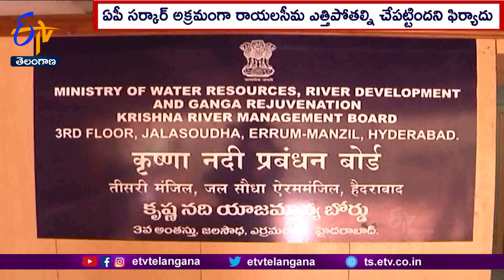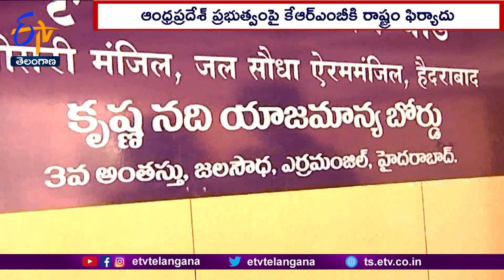State Govt Urges KRMB to Stop Andhra’s Illegal Rayalaseema Lift Project Works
ఆంధ్రప్రదేశ్ ప్రభుత్వం అక్రమంగా కొనసాగిస్తున్న రాయలసీమ ఎత్తిపోతల పథకం పనులను నిలిపేలా చర్యలు తీసుకోవాలని కృష్ణా నదీ యాజమాన్య బోర్డును.. రాష్ట్ర  ప్రభుత్వం కోరింది. ఈ మేరకు KRMB ఛైర్మన్ కు రాష్ట్ర నీటిపారుదలశాఖ ఈఎన్సీ మురళీధర్ లేఖ రాశారు. ఎలాంటి అనుమతుల్లేకుండా ఏపీ సర్కార్  రాయలసీమ ఎత్తిపోతల పనులు చేపడుతోందని లేఖలో ఫిర్యాదు చేశారు. జాతీయ హరిత ట్రైబ్యునల్ ఆదేశాలను ధిక్కరిస్తోందని... 1976, 1977 అంతర్ రాష్ట్ర ఒప్పందాలకు విరుద్ధంగా బేసిన్ వెలుపలకు నీటిని తరలించే పనులు కొనసాగిస్తోందని ఫిర్యాదు చేశారు. చెన్నై తాగునీటి సరఫరా, రాయలసీమ తాగునీటి అవసరాలు, వెలిగోడు, సోమశిల, కండలేరు జలాశయాల కోసం 59 టీఎంసీల నీటిని తరలించేలా పనులు కొనసాగిస్తోందని పేర్కొంది. బచావత్ ట్రైబ్యునల్ కు విరుద్ధంగా బేసిన్ వెలుపలకు నీటిని తరలించే పనులు కొనసాగిస్తున్నారని... కేవలం 1500 క్యూసెక్కుల నీటిని మాత్రమే తరలించాల్సి ఉండగా 80వేల క్యూసెక్కుల సామర్థ్యం వరకు పనులు చేపట్టారని తెలిపింది. శ్రీశైలం కుడికాల్వకు లైనింగ్ పనులను కూడా చేపడుతున్నారని గతంలోనే ఫిర్యాదు చేసినట్లు గుర్తు చేశారు. ఒప్పందాలు, ఎన్జీటీ తీర్పునకు విరుద్దంగా ఏపీ చేపట్టిన పనుల వల్ల తెలంగాణ ప్రాజెక్టులపై ప్రతికూల ప్రభావం పడుతుందని ఆందోళన వ్యక్తం చేశారు. ఆంధ్రప్రదేశ్ ప్రభుత్వం అక్రమంగా చేపడుతున్న రాయలసీమ ఎత్తిపోతల పనులను నిలిపివేసేందుకు తగిన చర్యలు తీసుకోవాలని... కృష్ణా జలాల్లో తెలంగాణ ప్రజలకు ఉన్న న్యాయమైన హక్కులను కాపాడాలని బోర్డుకు విజ్ఞప్తి చేశారు.